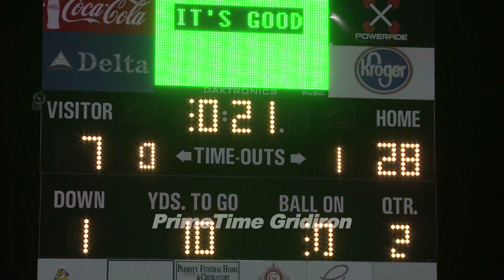Troup V/S Sandy Creek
Georgia High School Football AAA 2nd round #1 team in class 3A. At least 10 D-1
players in the game.